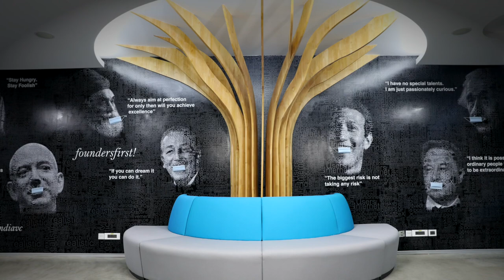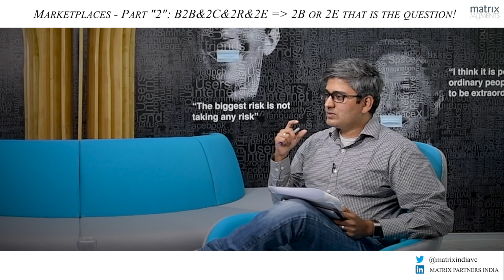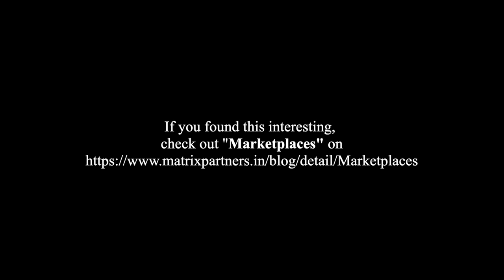Marketplaces - Part "2" : B2B&2C&2R&2E = 2B or 2E that is the question!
This episode is part 2 of the episode we did earlier on Marketpalces. Joining us for this podcast is Rajinder Balaraman (Director, Matrix Partners India) and Avnish Bajaj (Founder & Managing Director, Matrix Partners India). You can find the transcribed version of this episode